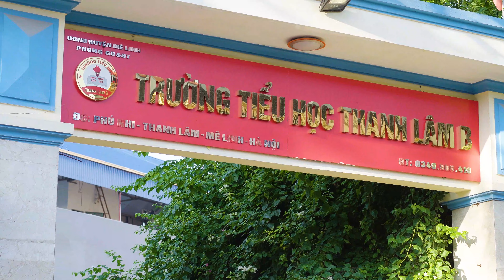Phóng sự cưới Việt Hùng - Thảo Linh